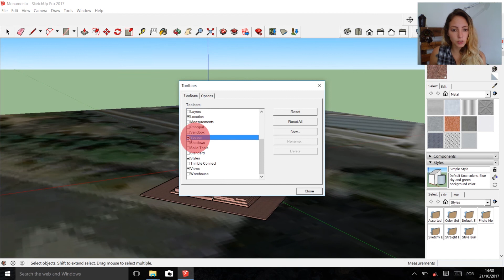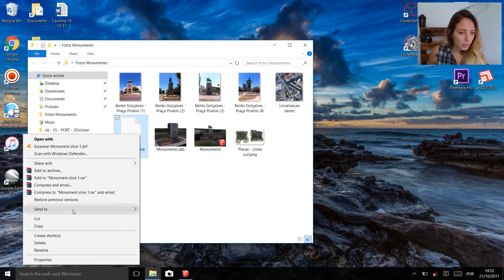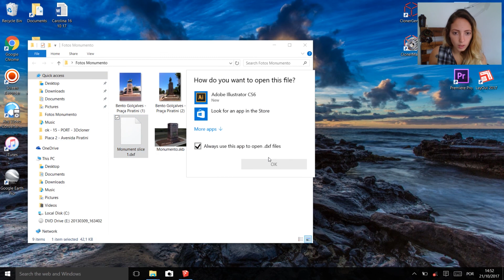Tutorial SketchUp - EXPORT to AutoCAD (or just DWG and DXF)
✌ Learn how to export from SketchUp to AutoCAD (or DWG and DXF).

❶° Open SketchUp ➠ Open your file
❷° Create a section.
❸° Go in: File ➠ Export ➠ Section Slice.
☻ Done. Open in any Program you want: Autocad, Illustrator, Photoshop, CorelDraw...

Português ➣ Segunda a noite = Vídeo novo. ✎Te increve no meu canal!
Español ➣ Lunes por la noche = Video nuevo... ✎Incribate en mi canal!